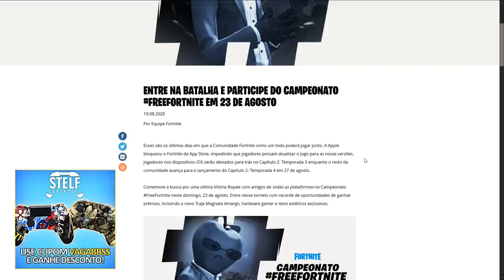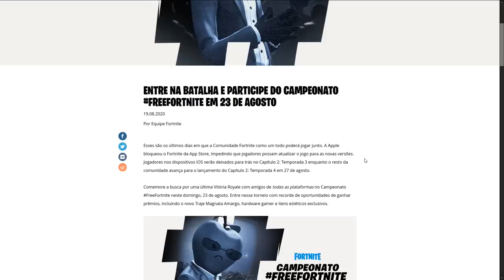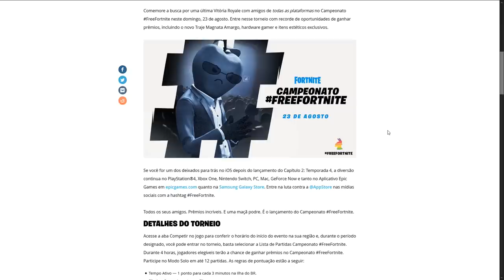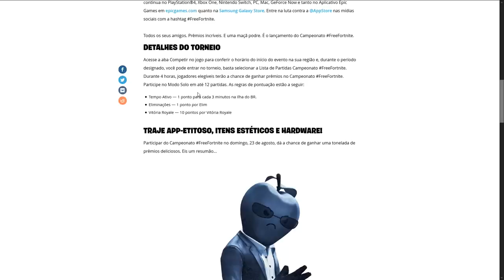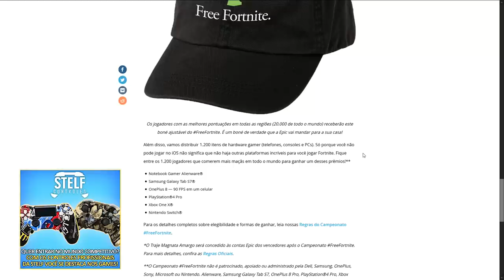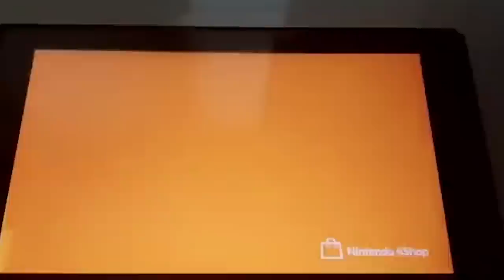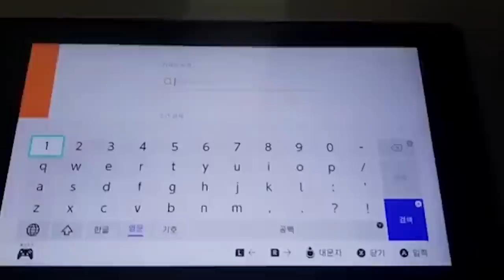FORTNITE - TEASER TEMPORADA 4 e SKIN GRÁTIS FÁCIL?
Fala gurizada, nesse vídeo comento sobre possível Teaser Temporada 4 do Fortnite Battle Royale, e como conseguir uma nova skin grátis. Espero que gostem :)